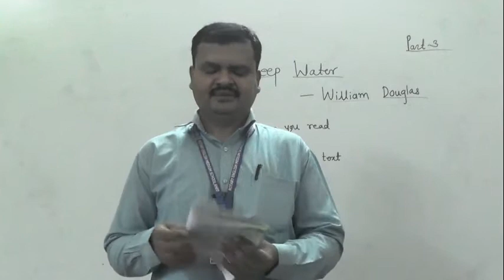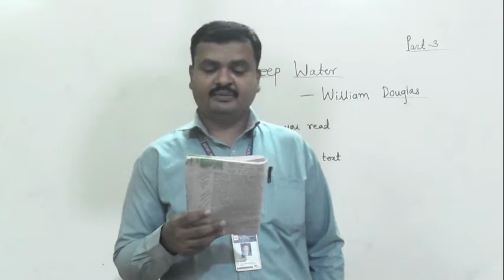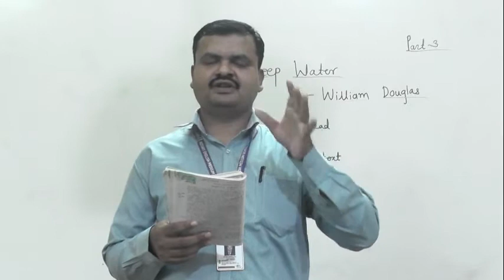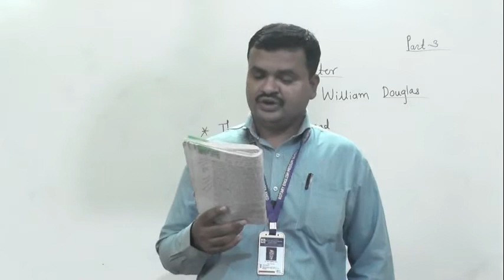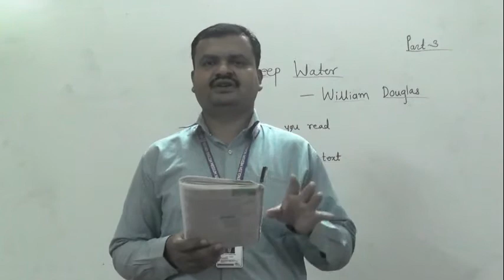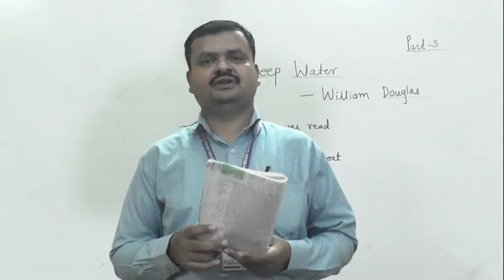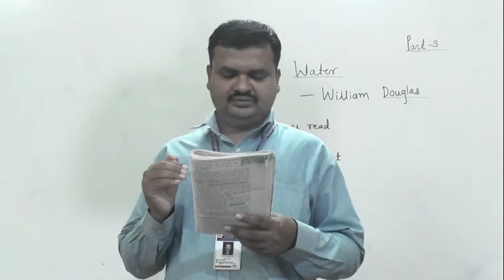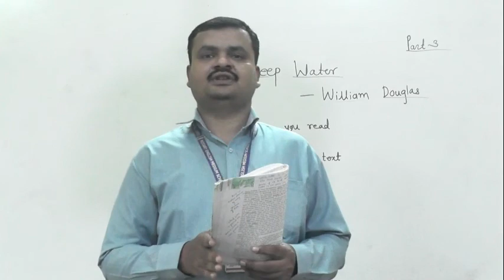DEEP WATER PART 3